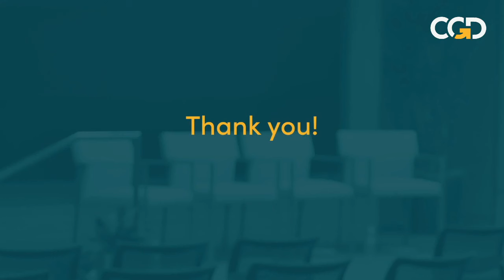In Conversation with Margrethe Vestager, Candidate for the EIB Presidency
On 15-16th September, the EU finance ministers are scheduled to appoint a new president of the European Investment Bank (EIB). Ahead of the appointment, CGD is holding series of interviews with the official candidates to investigate their plan to respond to these challenges and set a new course for the bank. To find out more about the EIB and why this appointment matters for global development,